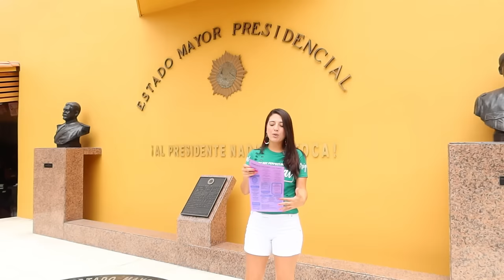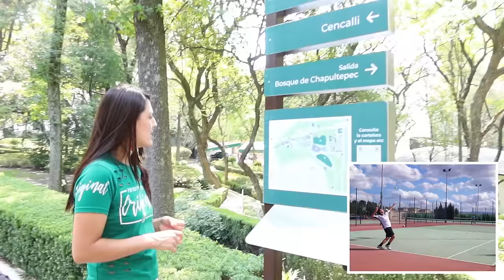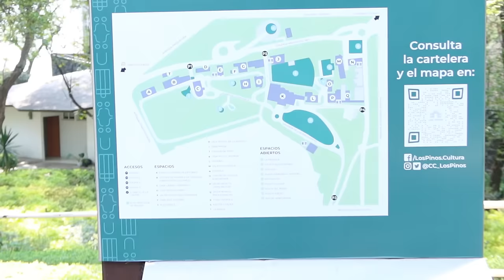Los Pinos, La Mansión Presidencial Patrimonio Cultural Mexicano...❤️🇲🇽